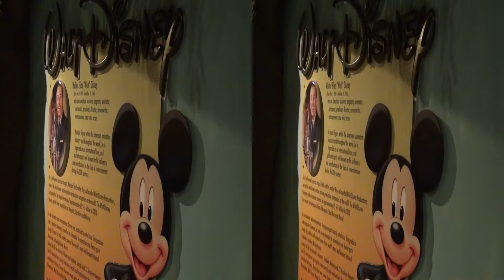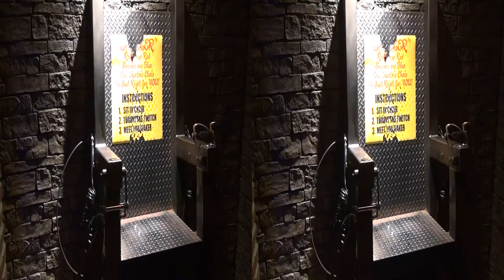3D NIAGARA FALLS, CANADA Movieland Wax Museum - Side by Side 3D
Movieland Wax Museum of The Stars / Clifton Hill. April, 2018. Video and photos. Some audio muted. Watch it on a 3-D TV or with a head-mounted display.